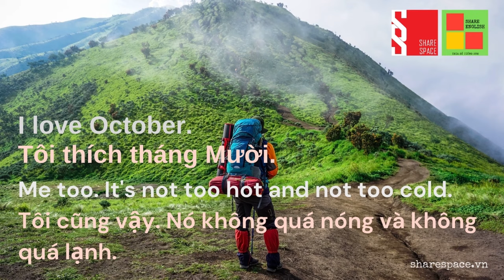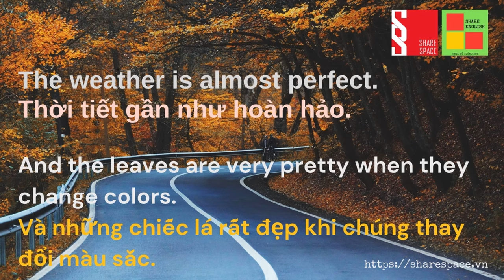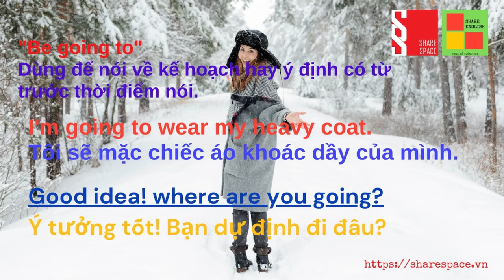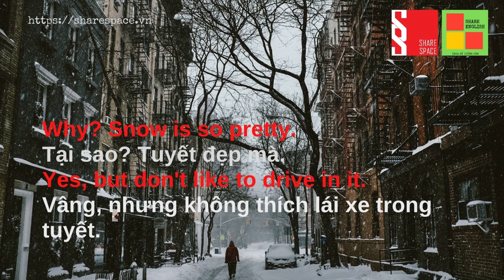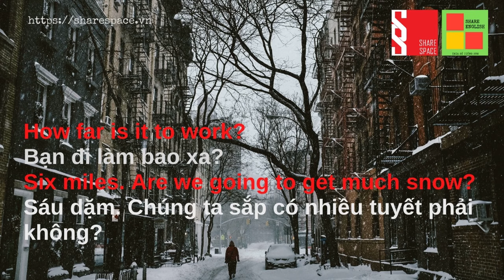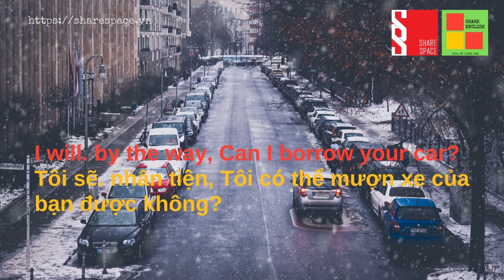[Share English] Conversation in English - Talking about the weather